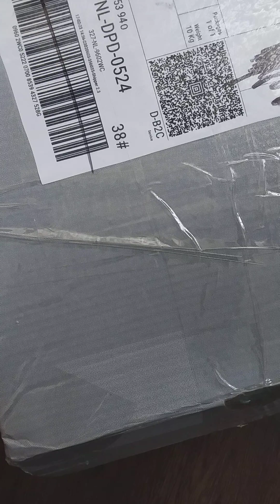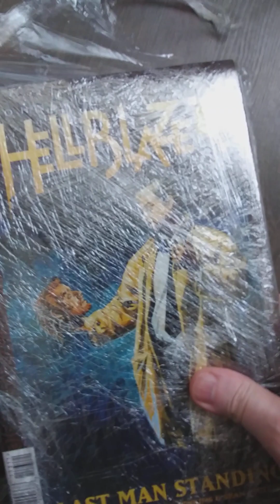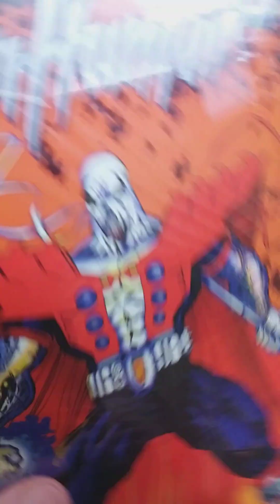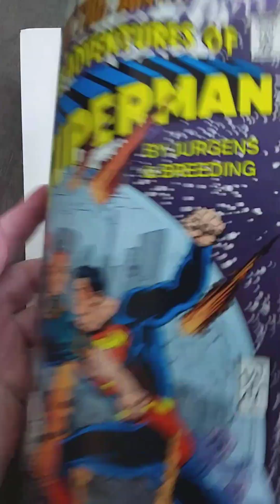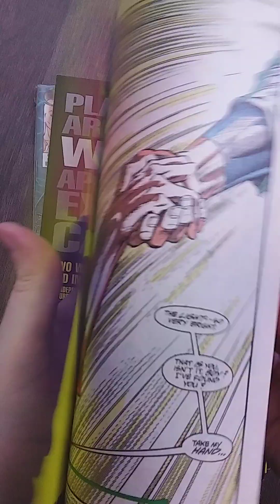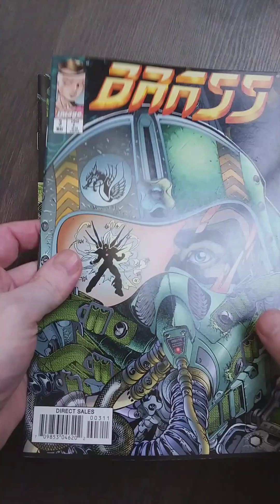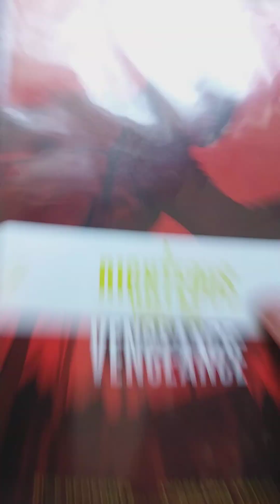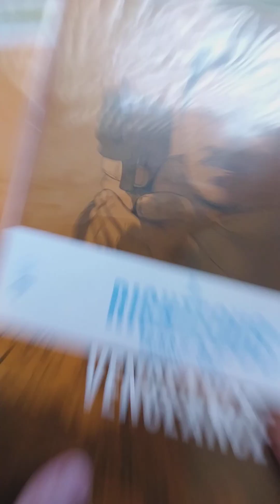UNBOXING COMICS #81. Call me Unboxing Man, Duke of Comics. Send me more!